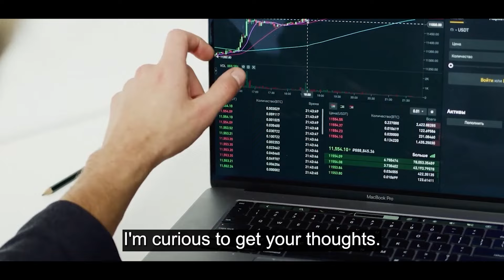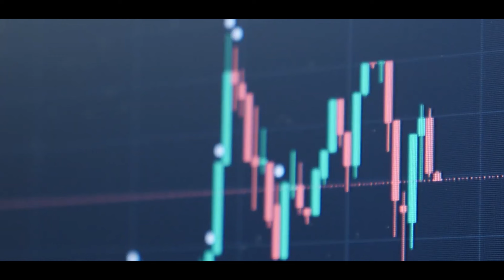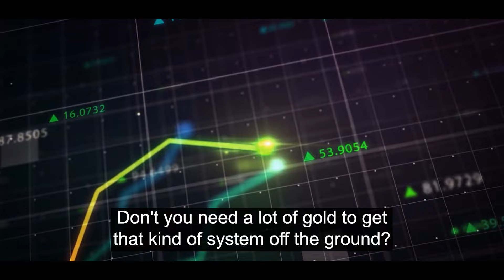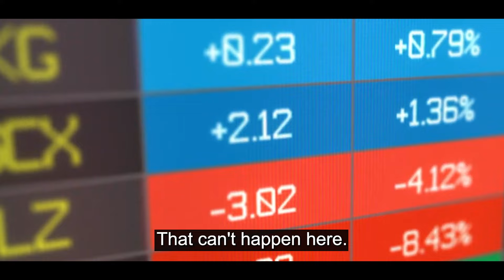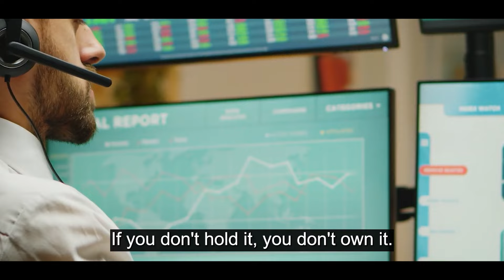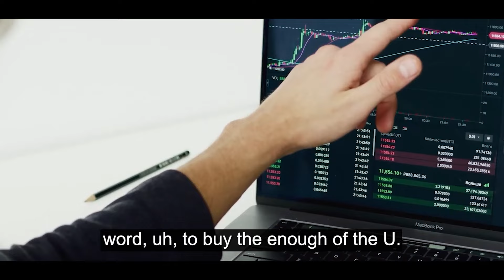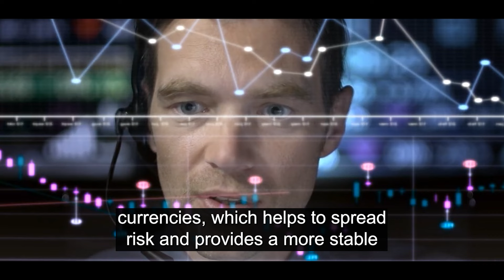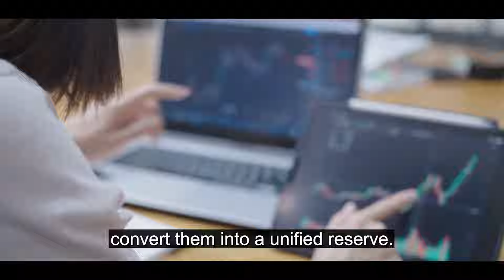ALERT! Massive Trouble For GOLD & SILVER Coming! Lynette Zang GOLD & SILVER Price Prediction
Do This With GOLD & SILVER Before It’s Too Late! | Lynette Zang

In this video, we dive into a fascinating discussion about the future of global currencies, featuring insights from financial expert Lynette Zang. We explore the recent news surrounding BRICS, gold-backed currencies, and the potential shift away from the U.S. dollar as the world's reserve currency. We'll also touch on the importance of precious metals like gold and silver in today's economic landscape.

Lynette shares her thoughts on the significance of the BRICS nations' economic strategies, including the possibility of a gold-backed central bank digital currency (CBDC) in Zimbabwe. She highlights the critical point that "if you don't hold it, you don't own it," emphasizing the importance of physical ownership in times of economic uncertainty. Lynette also delves into the misconceptions surrounding gold's role in backing currencies, explaining that the value of gold isn't just about its quantity but its valuation in relation to the currency.

We discuss the broader implications of these developments, including central banks repatriating their gold reserves and countries like India moving towards trade settlements in their own currencies. Lynette argues that the days of the U.S. dollar as the dominant global reserve currency are numbered. She believes that the Special Drawing Rights (SDR) issued by the International Monetary Fund (IMF) may become the world's primary reserve currency due to its stability, versatility, and global acceptance.

Join us as we unpack these complex topics and consider what the future holds for global finance, gold, silver, and other precious metals.

🔗 Key Topics Covered:

BRICS Nations and Gold-Backed CBDCs
The Role of Gold and Silver in Currency Stabilization
The Decline of the U.S. Dollar as World Reserve Currency
The Rise of SDRs (Special Drawing Rights)
Global Trends in Central Bank Policies